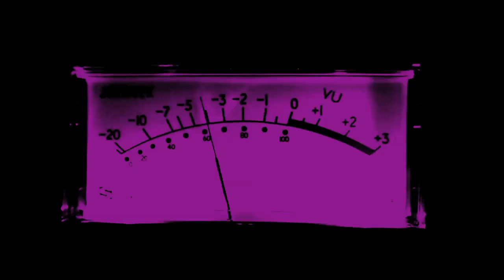Debukas - Transparent Living EP - Out March 2015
2015 sees the "one-man synth orchestra" return with a 4 track EP on his new Glasgow/Inverness based imprint, 2Sox.

Due to land March 2015 on 12" and digital. Distribution via Rubadub.